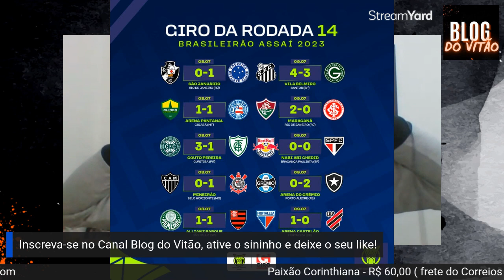BOM DIA, FIEL - 10/7/2023: Corinthians se garante fora do Z4 mesmo de folga na próxima rodada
Parceria Vitor Guedes/Futebol Interativo: Você que me segue tem R$1.000,00 de desconto na adesuão de qualquer um dos cursos à sua escolha! Acesse o link e inicie ainda hoje a sua carreira no futebol!